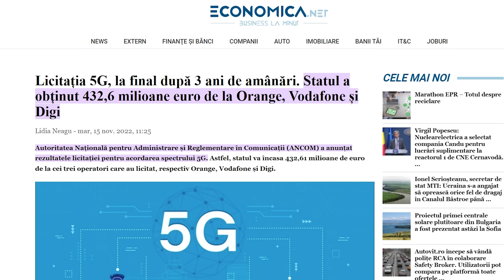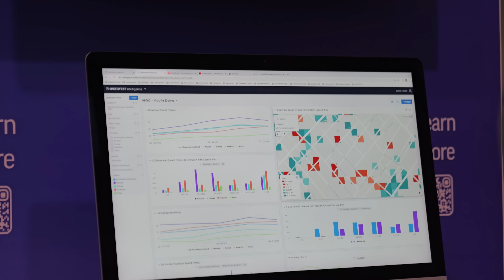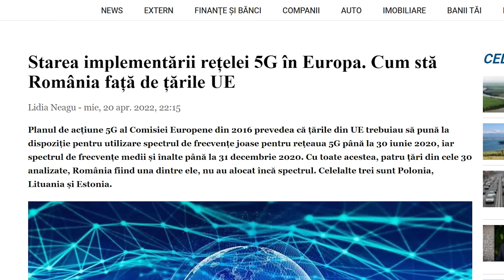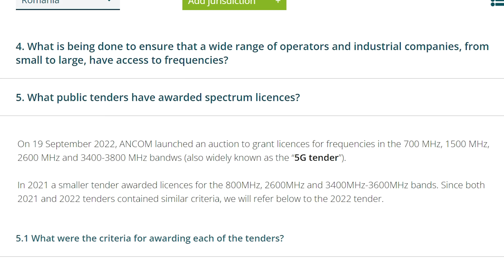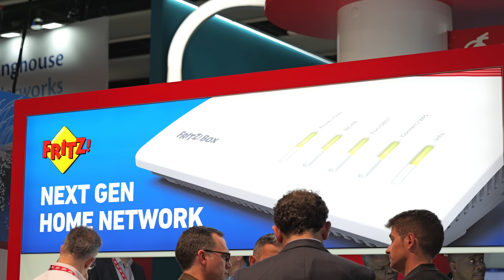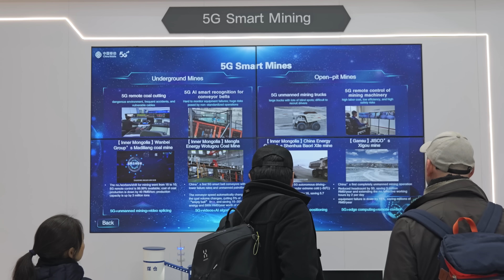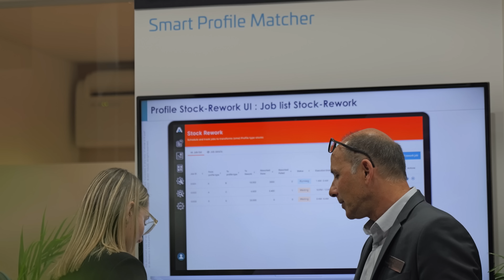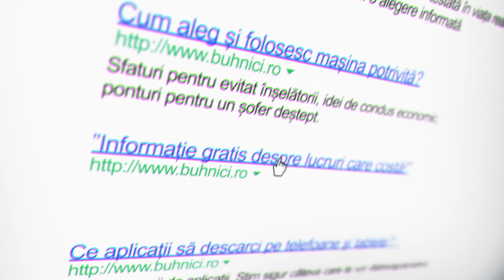DE CE NU AVEM ÎNCĂ 5G ÎN ROMÂNIA?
Radu Neagu - @radu.neagu pe Instagram și TikTok